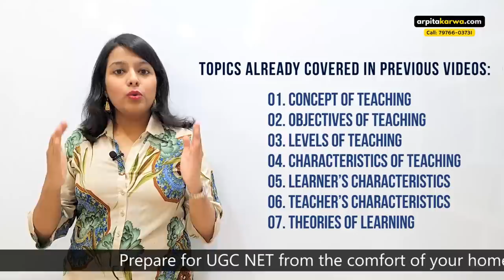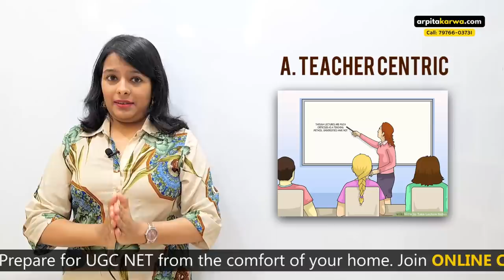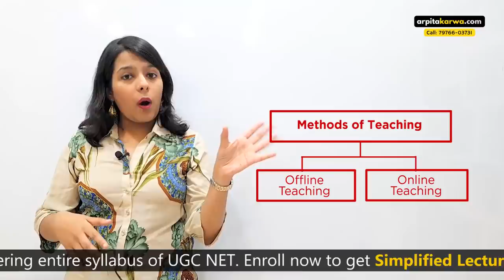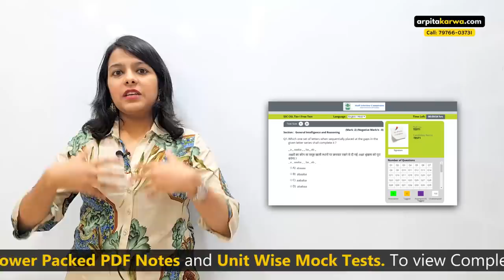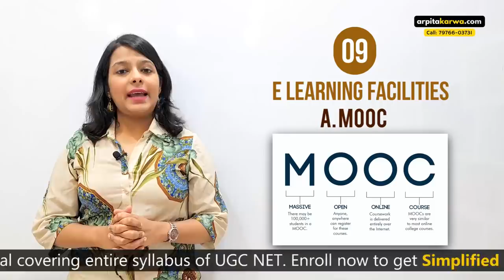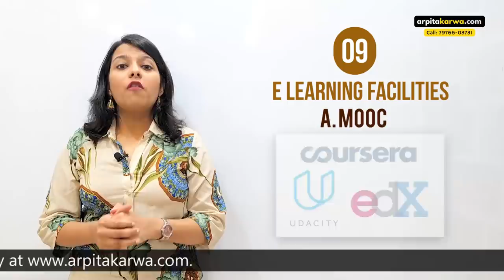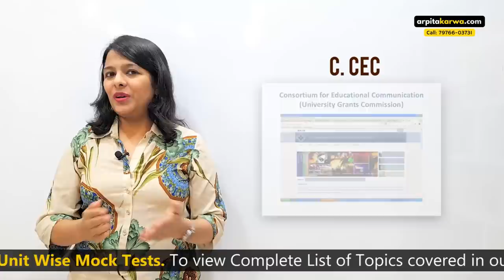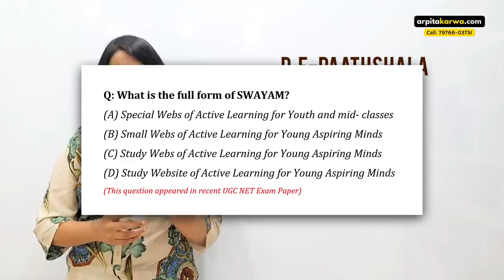Teaching Aptitude: As per Latest NTA UGC NET Paper 1 Syllabus (Part 4)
Welcome to the 4th Video in the brand NEW VIDEO SERIES on NTA UGC NET Paper 1 wherein Arpita will comprehensively cover entire syllabus and elaborately explain topics so that you can master the complete syllabus in just few hours. This videos series is an initiative taken by Arpita to cover the wide syllabus and resolve the main problem that UGC NET candidates face while preparing for Paper 1. We believe that in spite of the fact that the syllabus is too wide but, it can be effectively handled by making a highly selective study, putting maximum effort on the relevant portions.